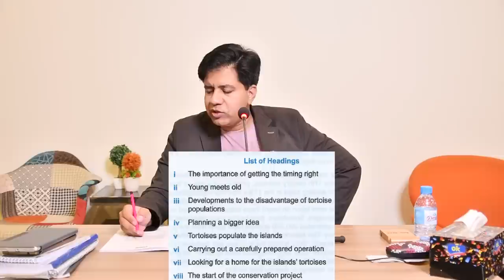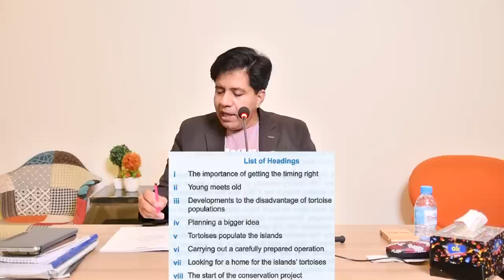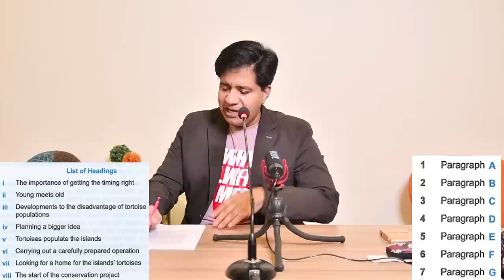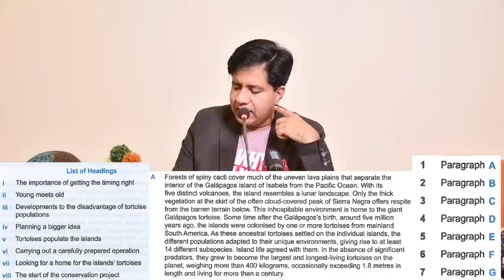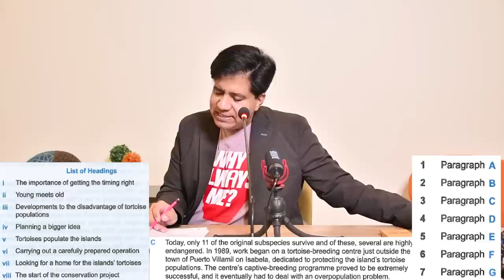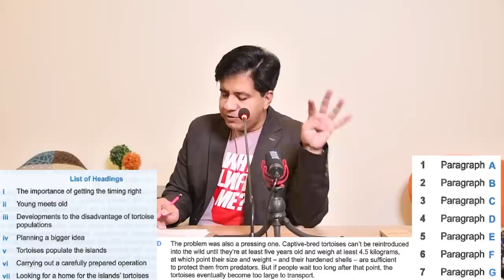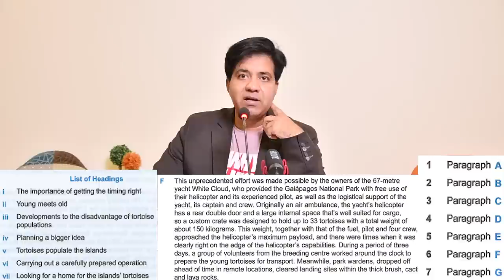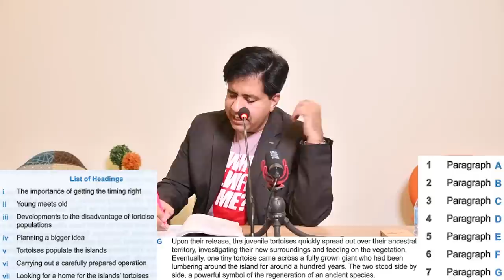ACADEMIC IELTS READING: LIST OF HEADINGS || VERY EASY METHOD BY ASAD YAQUB